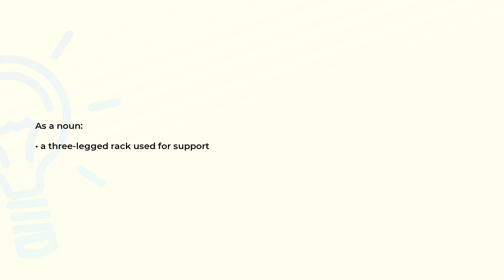What is the meaning of the word TRIPOD?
Definition and spelling of the word TRIPOD.

(00:00) Intro
(00:07) As a noun
(00:14) Spelling

As a noun (00:07):
• a three-legged rack used for support